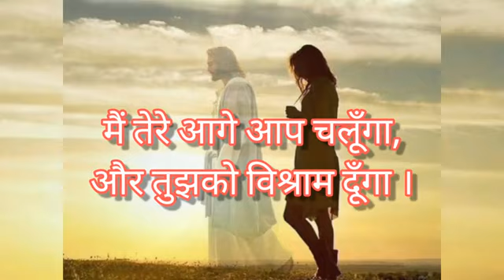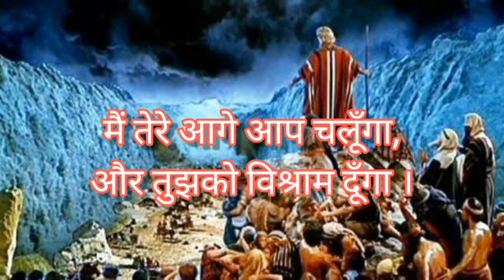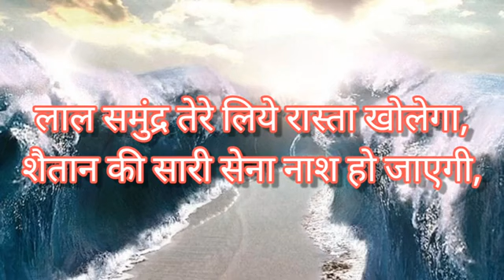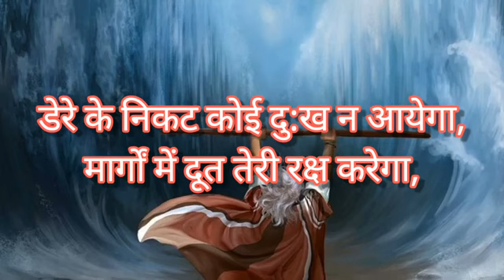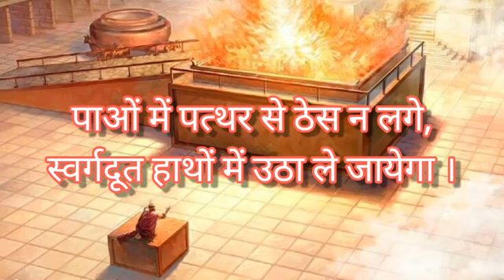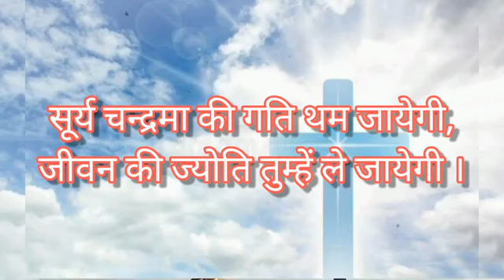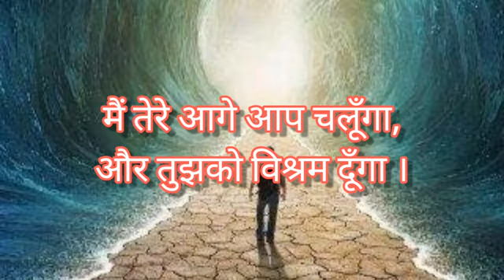October 12, 2022